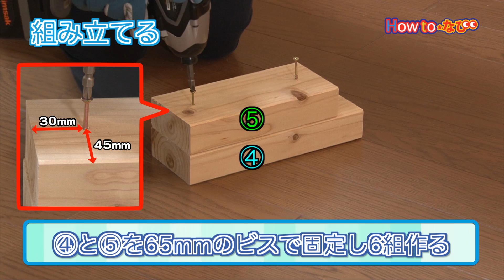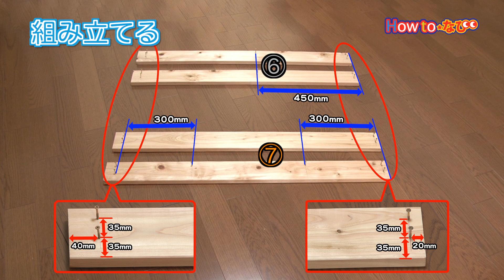檜ウッドデッキの作り方【コメリHowtoなび】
今回のHowtoなびは「檜ウッドデッキの作り方」をご紹介します。

暮らしの便利情報を多数掲載！テキスト版Howtoはこちらから

DIYや暮らしに関するHow toを動画でご提供！ホームセンターのコメリがお届けする、コメリHow toなび動画です！
今回ご紹介したHow to動画のほかにも、コメリドットコムでは様々な暮らしの便利情報や各種ホームセンター商材約13万点を取り揃え、皆様のご来店をお待ちしています。

インターネットショッピングサイト　コメリドットコムへはこちらから